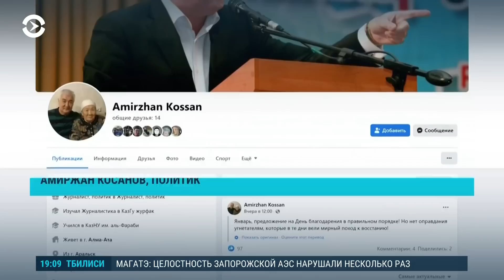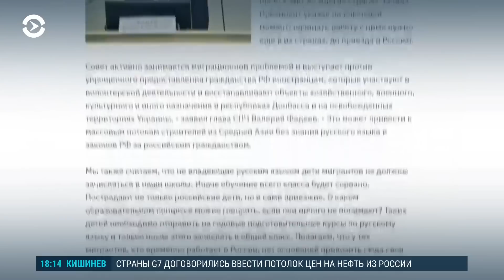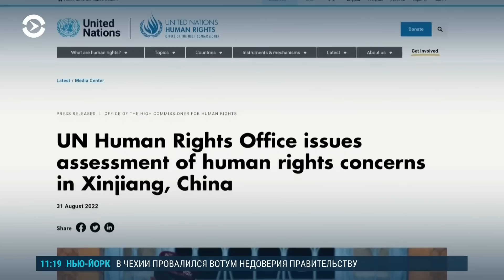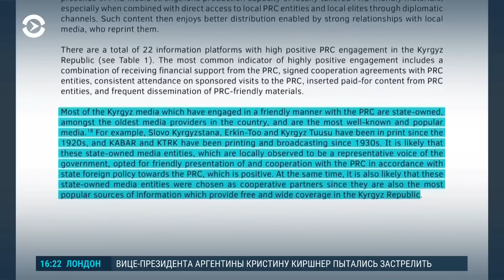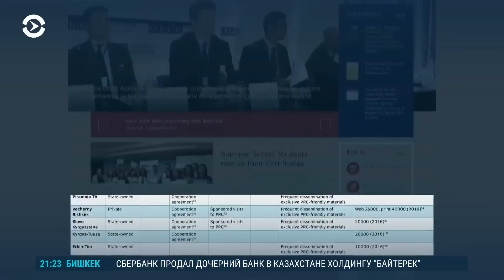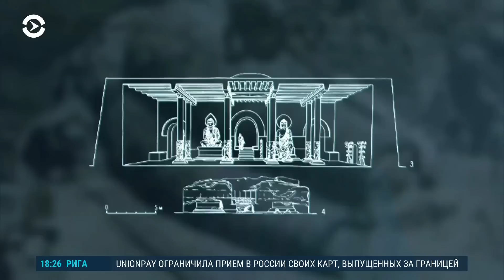Азия: сколько Токаев будет президентом и кто его соперники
Пять или семь лет: сколько лет будет править президент Казахстана. Кто будет конкурентом Токаева на выборах? Путин одобрил создание в России адаптационных лагерей для мигрантов. В ООН заявили, что действия Китая против уйгуров могут быть преступлениями. Китай усиливает влияние на СМИ в Кыргызстане.